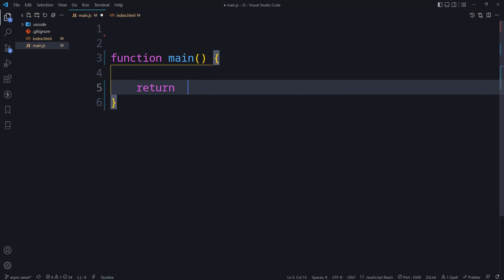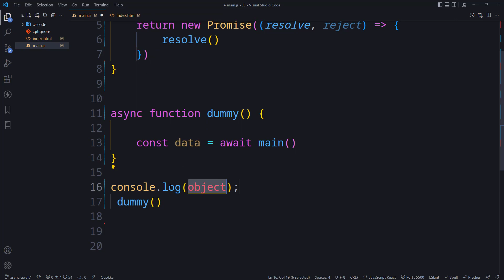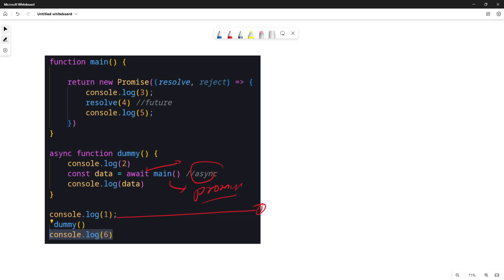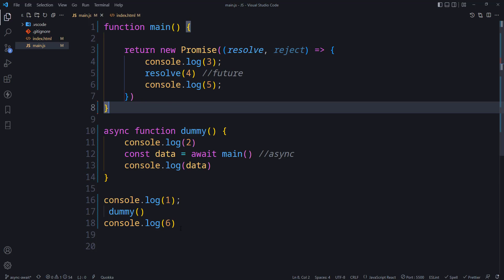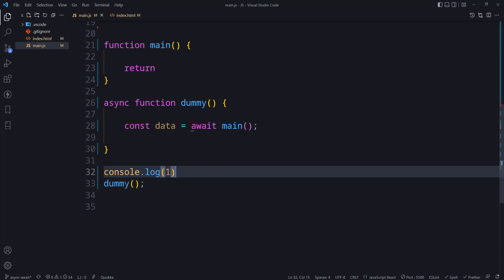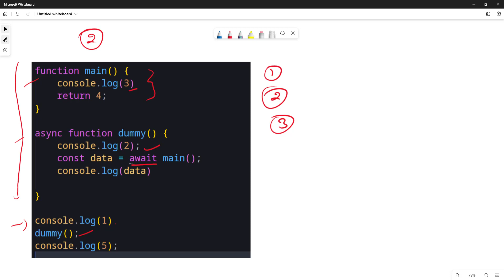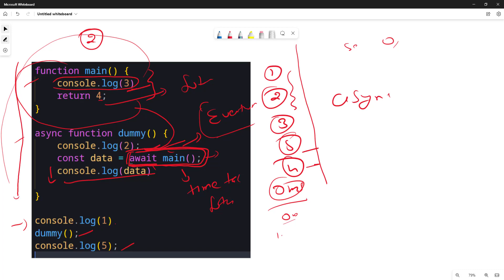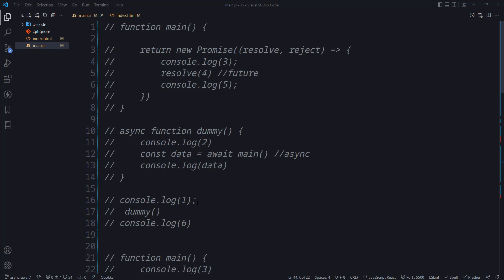Quiz: Guess await keyword output || JavaScript || Hindi || Coding Scenes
A small discussion on how control flow with the async and await when used with promise and non-promise function